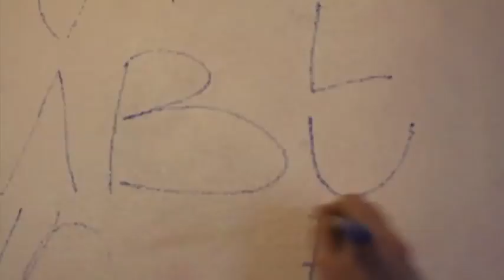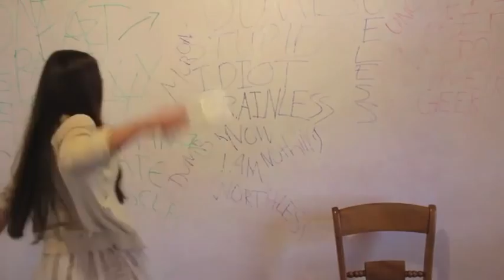Change - Short Film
Change, seeks to explore the fragmented mindset of a young teenage girl going on a tormented journey, assessing her-self against the universal pressures of appearance, education and judgement. The girl struggles to live with this inner chaos, and finds her path to escape the psychological pressures of modern day youth, and find true happiness and creativity. This film was created by Mia Egerton-Warburton, Natasha Thompson and Grace Newton-Wordsworth. Thank you to Mathew Fisher for music and all footage rights are our own.